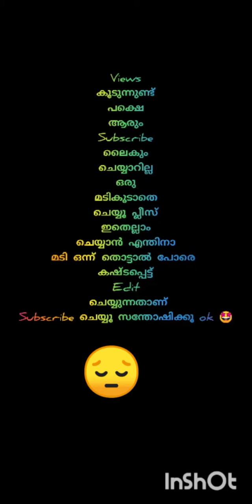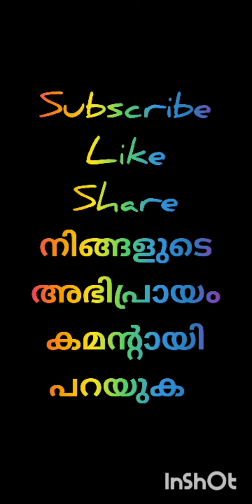Kerala blaster fans വാടാ 💛💛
video ഫുള്ളും നോക്കണം